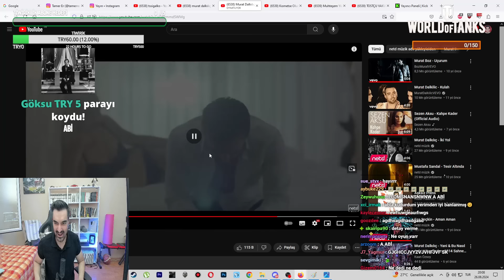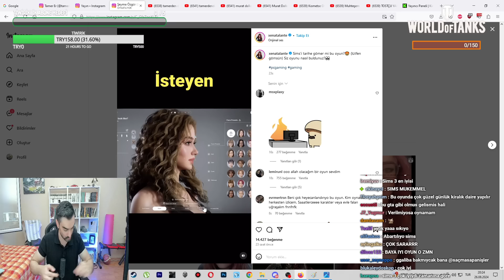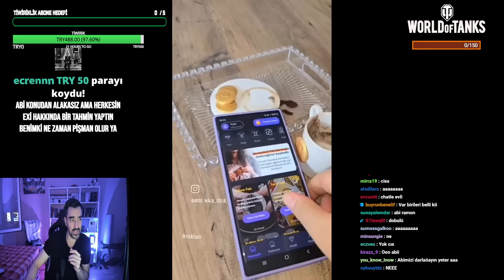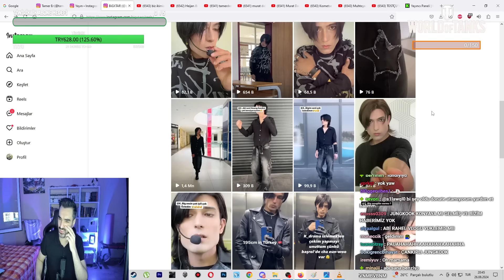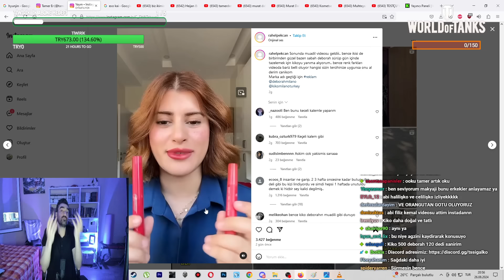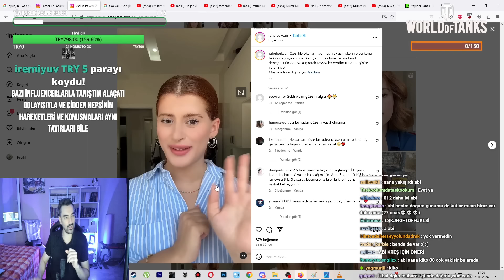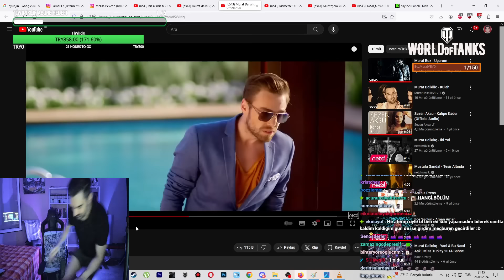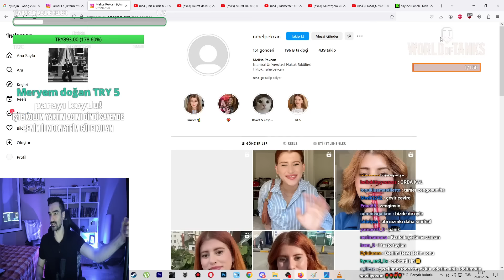Halilişko Kaçıyor, Kendini Stray Kids Üyesi Sanan Adam, Rahel Pekcan | MUHABBET SPOR